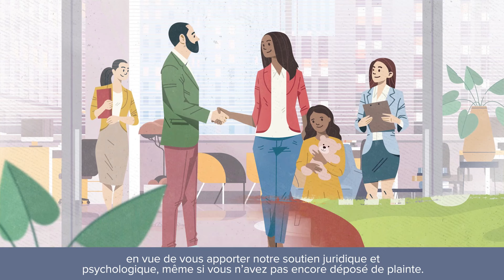Bureaux d’aide aux victimes de la criminalité.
En cas de délit, le ministère de la justice est toujours à vos côtés. Dans l'un de nos 26 bureaux, vous pourrez compter sur notre aide. Nous sommes ouverts dans les palais de justice pour vous fournir les informations juridiques et le soutien psychologique dont vous avez besoin, même si vous n'avez pas déposé de plainte auparavant. Rendez-vous à votre bureau d'aide aux victimes de la criminalité si vous avez besoin de nous. Nous vous attendons.